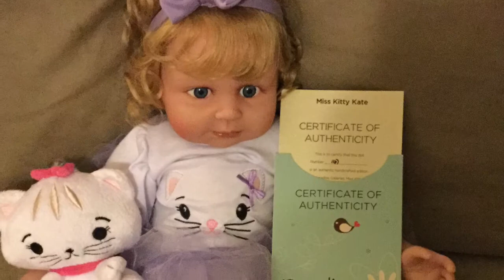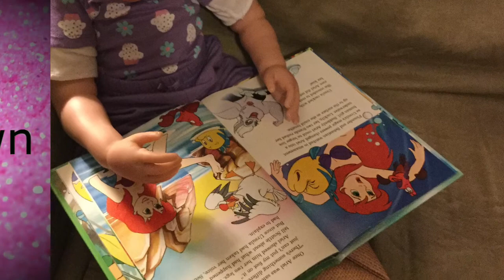Darbee Monroe Pics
My 1st Paradise Galleries Doll